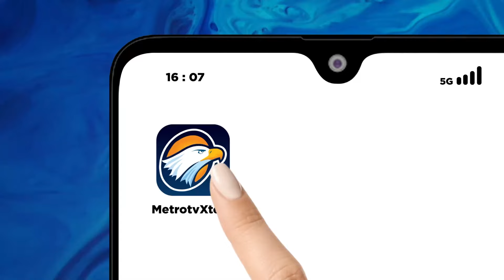Sidang Vonis Lukas Enembe di Tunda Karena Sakit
MetroTV, Majelis Hakim Pengadilan Tindak Pidana Korupsi Jakarta menunda sidang putusan terdakwa Lukas Enembe pada Senin, 9/10/2023. Mantan Gubernur Papua itu masih terbaring di rumah sakit karena terpeleset di kamar mandi.